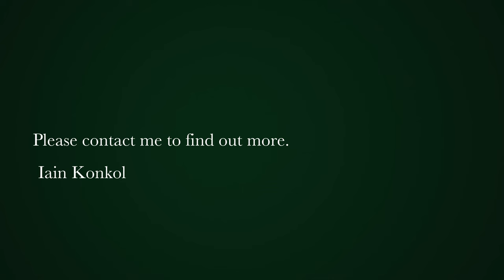1 Bedroom apartment for sale in De Waterkant | Pam Golding Properties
A modern, cosmopolitan lifestyle comes with this brand new listing at The Signature located in the heart of Cape Town. Well-appointed and move in ready within walking distance to all popular amenities that the Atlantic Seaboard has to offer. Bonus: Unit comes with a large terrace. Basement parking included. Airbnb friendly block making it the ideal investment. 24-Hour Security. Viewing by appointment only.

Bordered by Ocean View drive and Somerset Road,  De Waterkant  is a stylish little pocket of historic buildings, cosmopolitan shops and restaurants. Built in the 19th century, the architectural style of the property for sale today is a mixture of Cape Dutch and Georgian, a result of the area's diverse cultural heritage. Today, this sought after area is a cobbled street shopper's delight, filled with coffee shops and interior design firms. Properties for sale in the area are within walking distance of a number of popular city bowl and Green Point attractions.